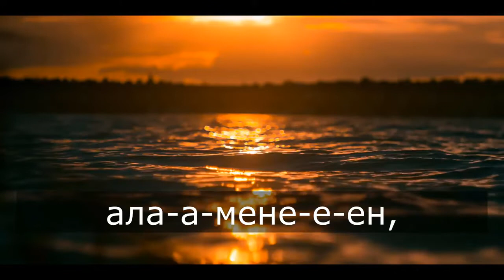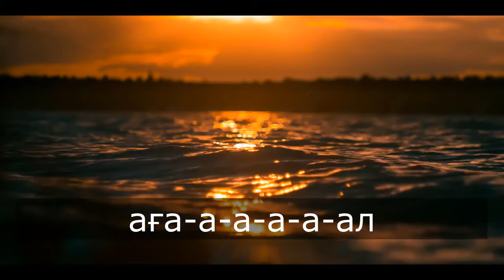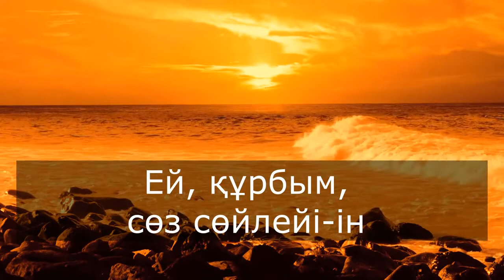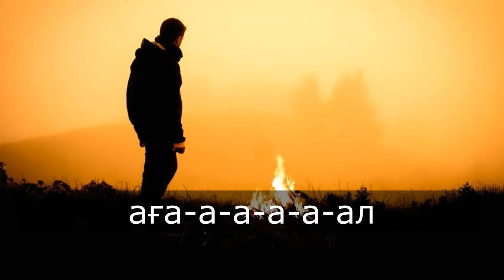Екі жирен - Ермек_Қылышбек (КАРАОКЕ/текст, халық әні)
Көшкенде жылқы айдаймын аламенен,
Ауылыңа барушы едім даламенен
Түскенде сен есіме беу қарағым
Сағынып сарғаямын-ай санаменен

Екі жирен, жалын түйген
Жалғанда ғашығымсың жаным сүйген

Ей, құрбым, сөз сөйлейін көрген жайдан
Айтпаймын күндер үз деп ақ сұңқардан
Көңілімде еш дауалық болмаған соң
Бойымда толып жатыр арыз, арман